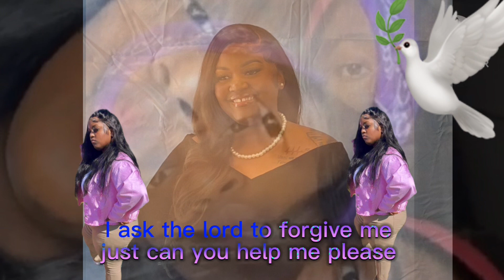FÇP babyk~ Long Live My Dawg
It’s a very touching song R.I.P Chamya Saulsberry💜💜💜

Don’t own copyright to the beat or the song